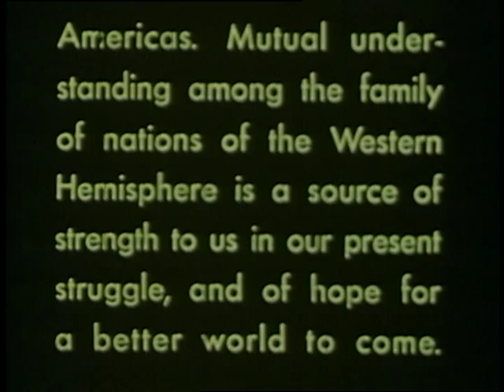U.S. World War II Propaganda Film: "Mexican Moods"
From POCHO.COM: Seventy years ago, Mexico joined the Allies (AKA the United Nations) to fight against Nazi Germany and the U.S. Office of Inter-American Affairs produced and released 'Mexican Moods' praising our new BFF.

Sometimes shaky period color footage is matched by shaky period narration and musical production numbers as the film celebrates Mexico's joining the United Nations, silver making in Taxco, modern Mexican airports, Aztec ruins and rituals and Mexican movie and stage stars like handsome young comedian Cantinflas.

Public Domain video (1942) via The Prelinger Archives.